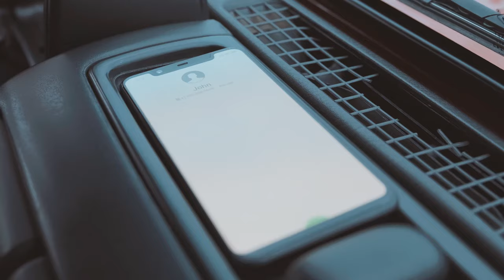Haylou GT1 TWS Fingerprint Touch Bluetooth Earphones, HD Stereo Wireless Headphones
get one here: